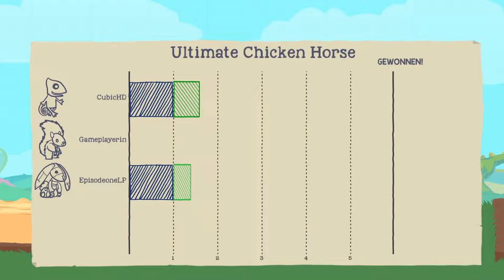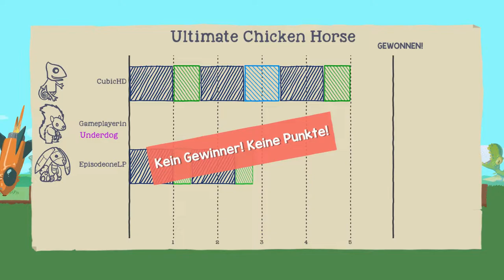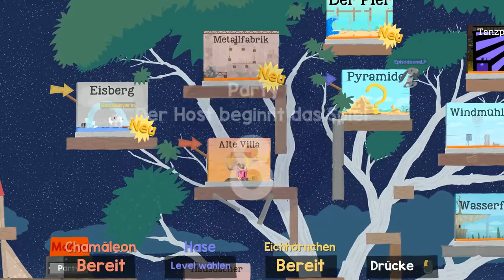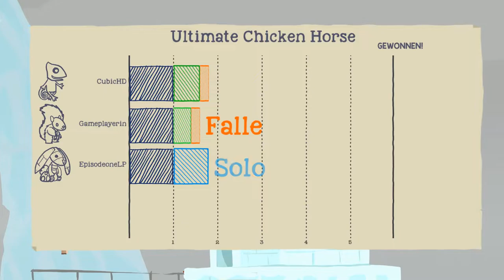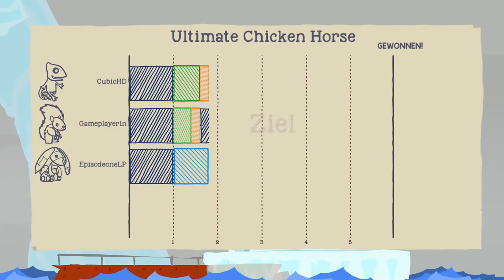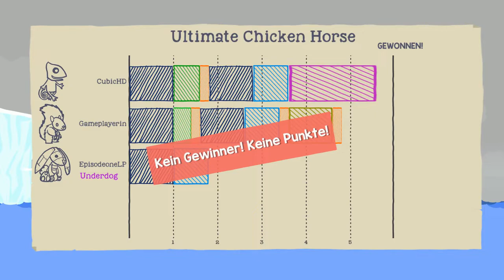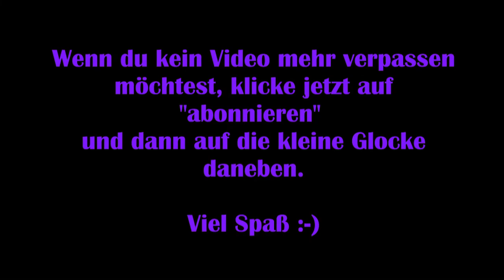Ultimate Chicken Horse #05 – Cheatet das Chamäleon?? [Co-Op mit EpisodeOneLP + CubicHD]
Partymodus

Gemeinsam mit EpisodeOneLP und CubicHD erkunde ich den Partybereich des ultimativ grausamsten Jump and Runs aller Zeiten: Ultimate Chicken Horse!

Kann ich es schaffen, zu gewinnen?

Technische Details:
Aufnahmetool: GeForce Experience
Bearbeitungsprogramm: VideoPad Video Editor
Mikrofon: Auna MIC-900B USB Kondensator Mikrofon für Studio-Aufnahmen

Release: 04. März 2016
Entwickler: Clever Endeavour Games
Publisher: Clever Endeavour Games
Genre: Jump and Run
Entwickelt für: PC, Xbox One, PS4
FSK: 0